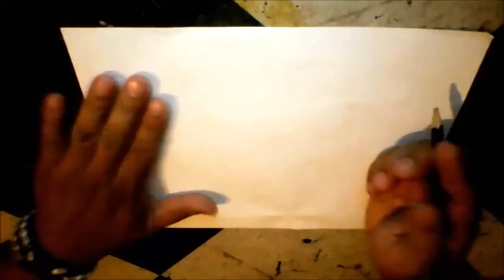How to draw a clown -by cholowiz13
CHOLOWIZ13

In CHOLOWIZ13 I’ll teach you step by step drawing lessons for  anyone that would like learn it. I’ll teach you how to draw GRAFFITI,, CARTOONS and easy things for  beginners. Every character that you imagine I’ll draw four you.